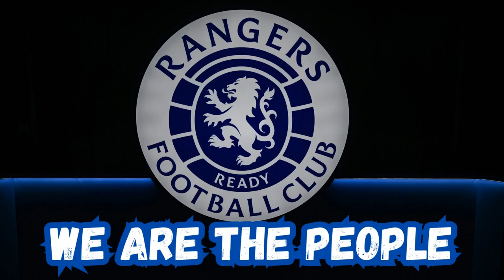Ross Mcausland Agrees New Rangers FC Deal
News this morning that it looks pretty much certain that Ross McAusland is signing a new deal with rangersfc